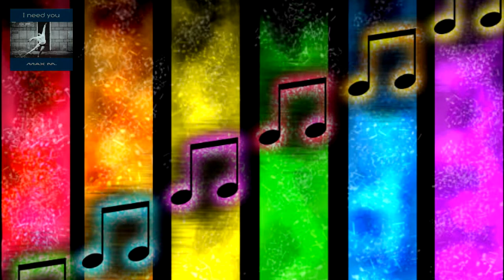Max M. - I need you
Witam Wszystkich.Mamy koniec starego roku-dziś wrzucam zapowiedziany ,nowy kawałek.Jest to jak najbardziej propozycja na nadchodzący karnawał.Utwór jest nową wersją mojej kompozycji z 2007 roku.Dpbrej Zabawy i (mimo nieciekawych prognoz) Wszystkiego Co Najlepsze w nadchodzącym Roku !
INFO:
Title - I need you
Artist - Max M.
Style - Dance , EDM
Composer/producer - Maciej Młyński